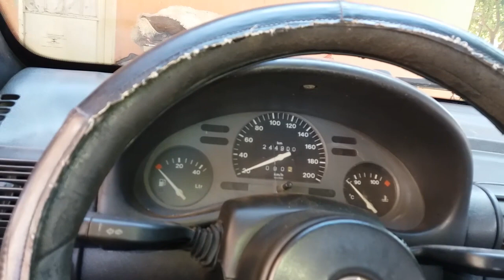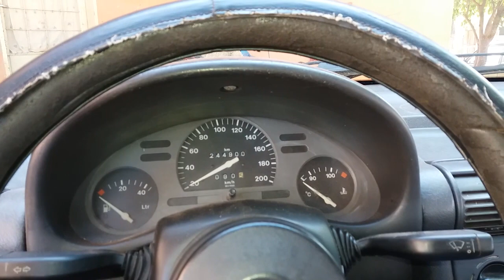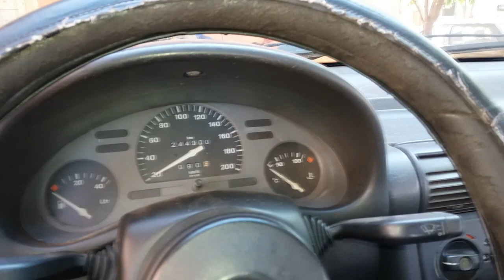Troquei o cambio do corsa.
Fiz a troca do cambio do corsa por um usado em boas condições ,ficou mais barato do que ter feito o reparo na caixa de satélites,  ficou bom o serviço existe sempre um duvida em peças usadas tem que contar com a sorte e se a garantia da peça  realmente fara a substituição se acaso tiver algum defeito.